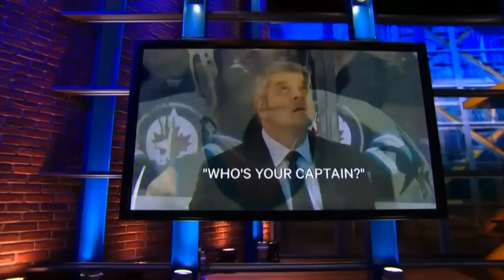Mike Milbury says that the Sharks should send Joe Thornton to the AHL - Full intermission report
Happens at 3:30